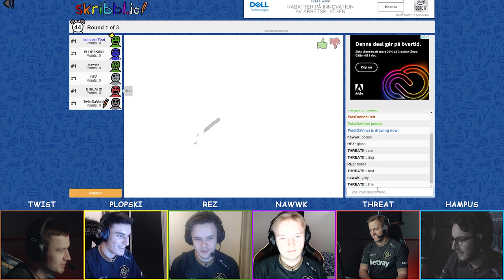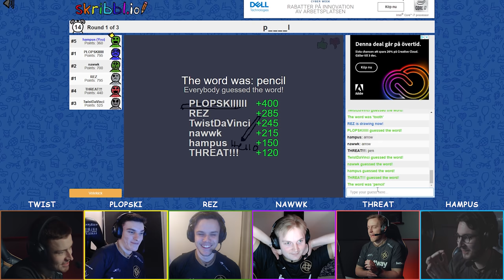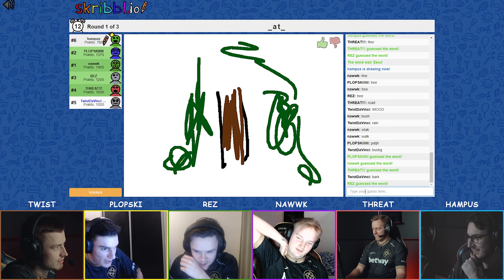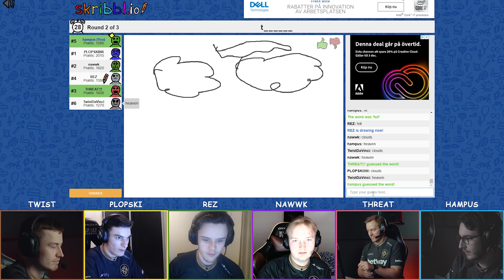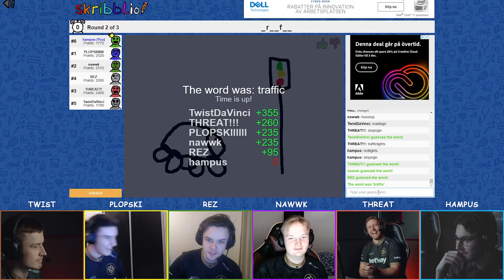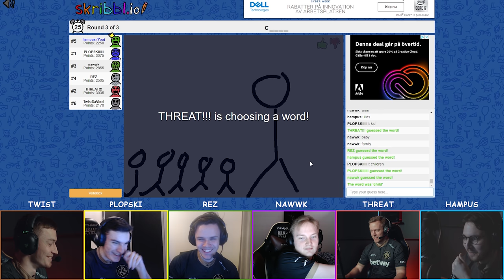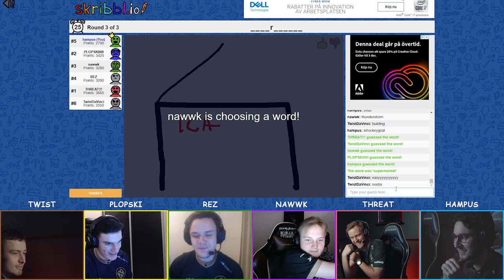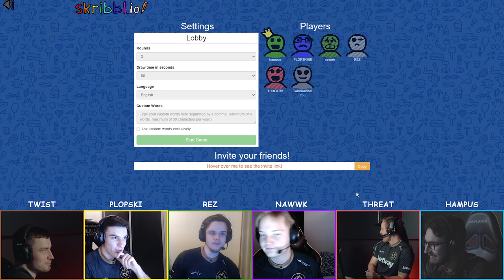WHO IS THE PICASSO IN THE CS TEAM? | Ninjas in Pyjamas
The NIP CS:GO team test out their art skills in skribbl.io. Who do you think had the best drawing?

NiP CS:GO:
Simon  "twist" Eliasson